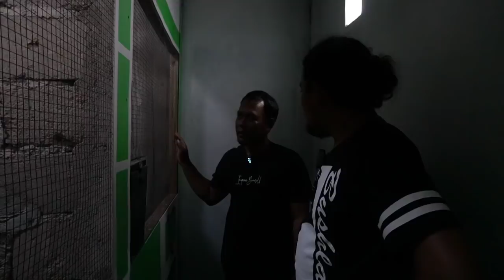kandang MURAI BATUNYA mewah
Channel umpamane kicau ini di buat untuk memberikan
 Informasi pengalaman dalam hobby kicau mania Indonesian kususnya kelas murai batu.

Terimakasih sudah setia menonton video dari MUMPAMANE KICAU.

semoga bermanfaat untuk teman teman semua.
Silahkan telvon saja.
Bila sibuk di coba terus karena yang telvon banyak🙏